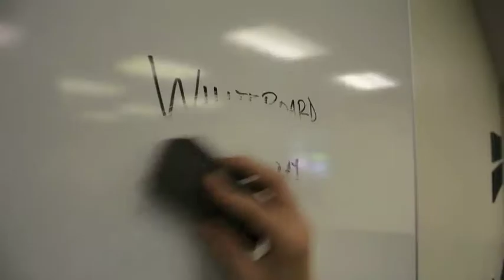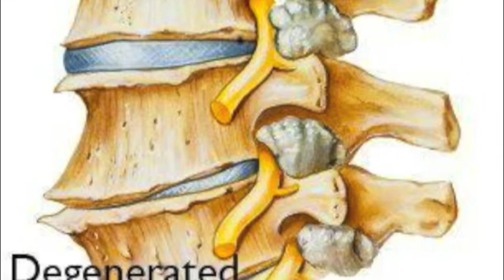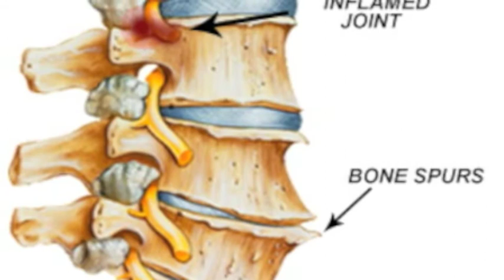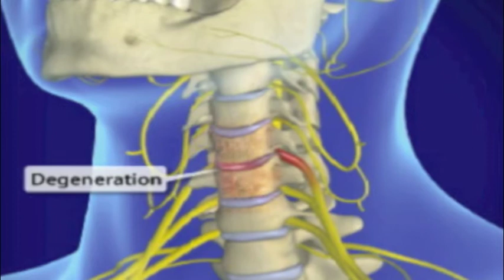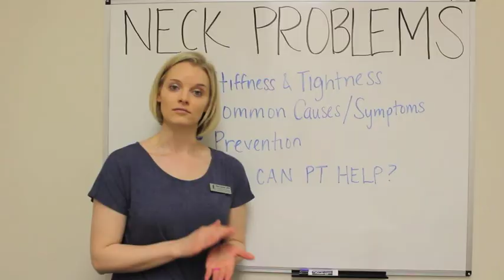WHITEBOARD WEDNESDAY: Proper ergonomics to prevent neck problems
The way we work, drive and even sleep can create neck problems. Watch the video for tips to make sure you are doing all of these with proper ergonomics to prevent neck problems.